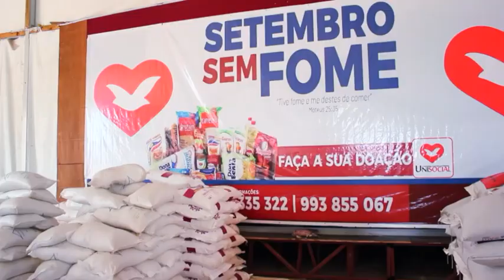FAZER O BEM, SEM OLHAR A QUEM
A Unisocial convida a sociedade em geral a unir-se à causa do SETEMBRO SEM FOME. Você pode ser um patrocinador deste evento doando alimentos em qualquer núcleo ou casa de oração espalhadas pelo país. Ou poderá ligar para os números 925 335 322 ou 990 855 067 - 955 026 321

Junte-se a nós nesta missão, fazendo o bem a quem mais necessita.

Lembre-se, a fome não pode esperar.

Unisocial — A fazer mais pelas pessoas 🤝